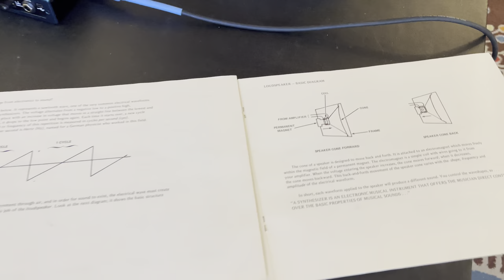Hal McGee at Apartment Music 47 - Moog Rogue analog synthesizer noise improvisation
Hal McGee, the eighth performer at Apartment Music 47, Saturday, October 28, 2023. Apartment Music is a long-running series (since July 2008) of concerts and sessions of sound art, experimental and electronic music, improvisation, noise, and intermedia in Hal McGee's apartment in Gainesville, Florida. Recorded by Hal Harmon in 4K at 60 fps, with Hal McGee's iPhone 12 Pro Max.